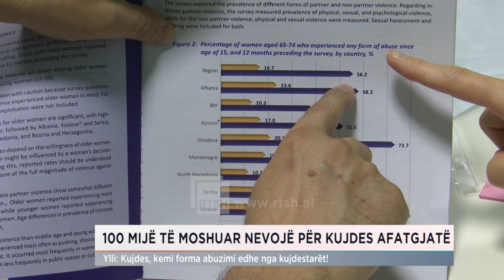100 mijë të moshuar nevojë për kujdes afatgjatë, Ylli: Kemi forma abuzimi edhe nga kujdestarët!